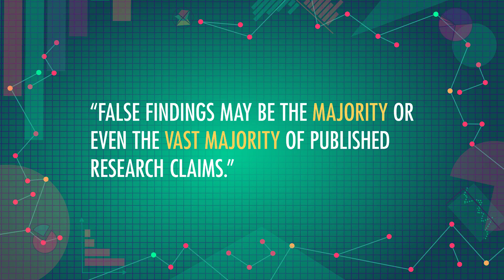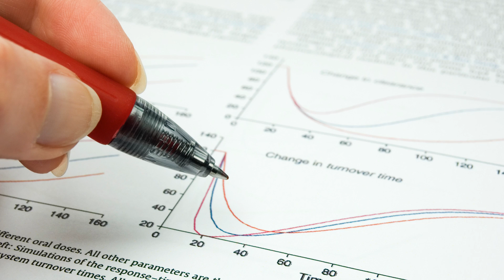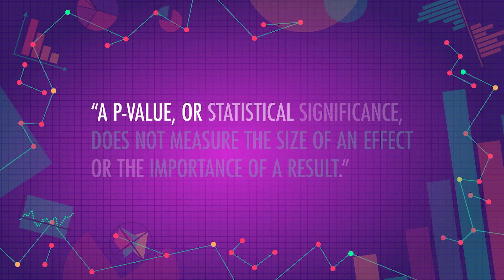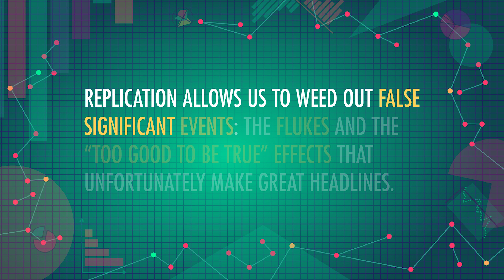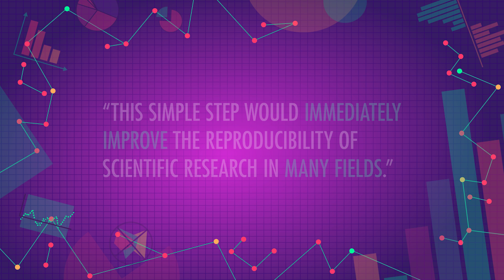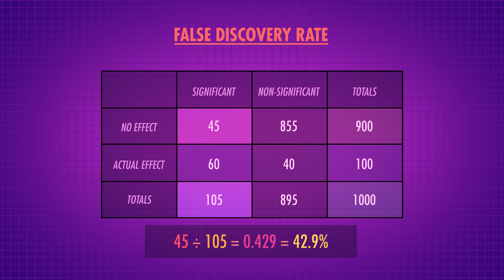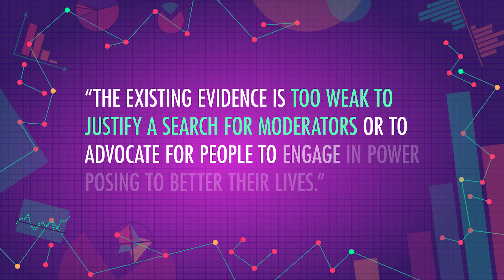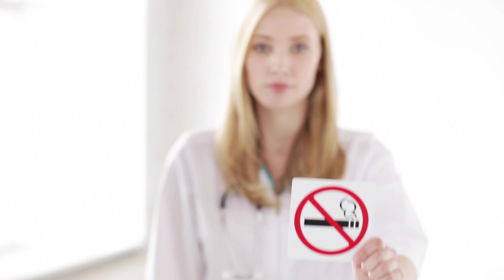The Replication Crisis: Crash Course Statistics #31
Replication (re-running studies to confirm results) and reproducibility (the ability to repeat an analyses on data) have come under fire over the past few years. The foundation of science itself is built upon statistical analysis and yet there has been more and more evidence that suggests possibly even the majority of studies cannot be replicated. This "replication crisis" is likely being caused by a number of factors which we'll discuss as well as some of the proposed solutions to ensure that the results we're drawing from scientific studies are reliable.